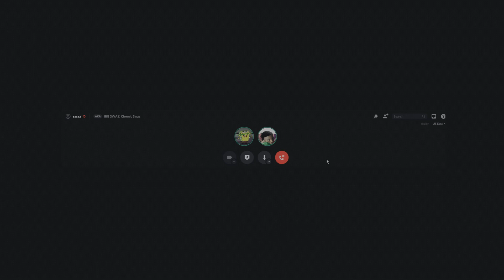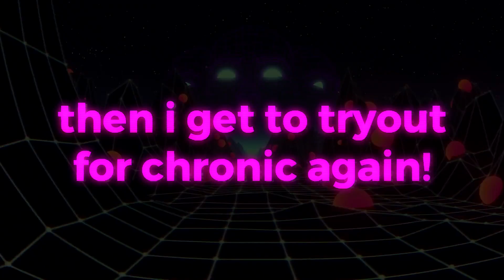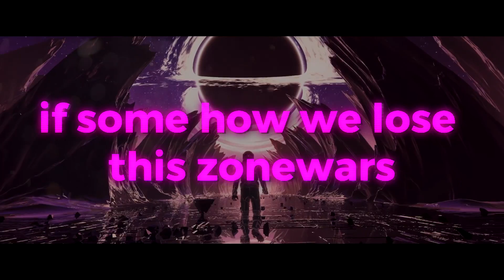I can't keep playing controller after being bullied like this...